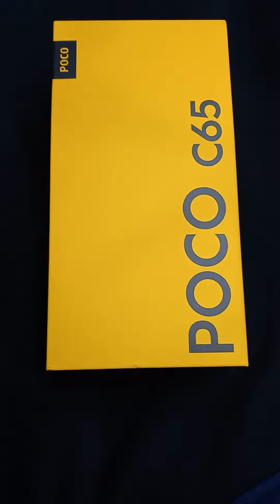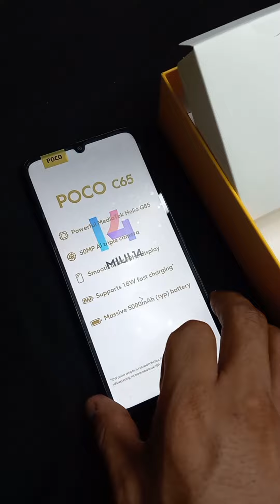El mejor celular precio - calidad | Poco C65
Que tal gente hoy les traigo un video acerca de este celular que acabo de adquirir para grabar exclusivamente video de YouTube, es el Poco C65 de Xiaomi, un celular con 8Gb de RAM y 256Gb de almacenamiento por tan solo $2,000 pesos MX algo así como $100Dls, ojalá les guste.

Si gustas apoyarme:

Donaciones:

BBVA:
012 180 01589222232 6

Muchísimas Gracias.